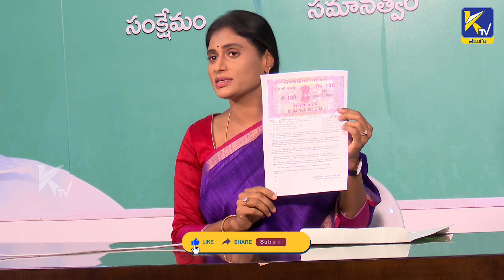Ys Sharmila Sends Affidavit to CM KCR on TSPSC Paper Leak Issue | Ktv Telugu